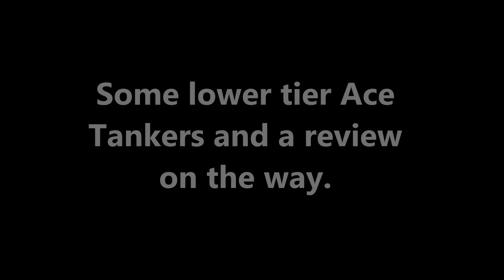World of Tanks: No Commentary, Just Pew Pew - T49 Ace Tanker (El Halluf)(9.20.1)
I've a bad cold at the moment, so decided to do (steal) a Dreadshell's type of video.